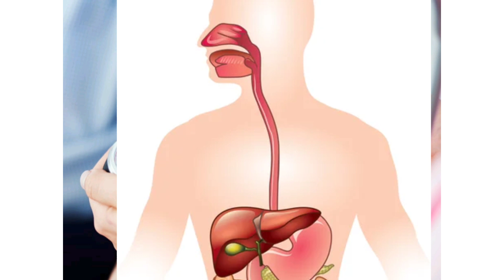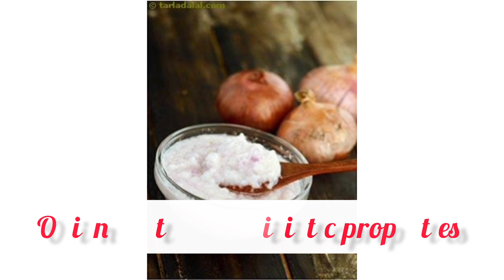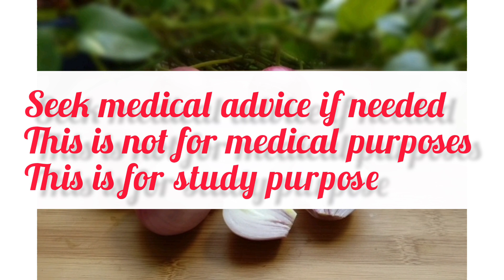बालों की अनेक समस्याओं का एक घरेलू उपाय!! Effects of onion on hairfall!!onion juice!!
Onion helps to nourish your hair and prevent hair fall. The antibacterial and antifungal properties of onion can help to prevent scalp infection and dandruff. Massage with onion juice can improve your scalp circulation leads to healthy growth.
Hair problems are universal! Maintaining hair health requires a lot of time and patience. Everyone has a different set of hair issues such as hair fall, hair thinning, dandruff, graying of hair, and a lot of other issues. If you want healthy hair, care should be taken regularly to avoid scalp and hair problems.

Before taking care of your hair, you should know some basics about hair. Hair is made up of protein, keratin, and Sulphur to make it stronger by keeping the hair strands intact to its roots. When there are some deficiencies in proteins, vitamins, calcium your hair may show it in the form of hair fall, dandruff, etc. Using various oils, shampoos, and gels can’t always be a solution for your hair problems, sometimes simple home remedies like onion juice can be effective.

Onion juice helps improve hair growth by boosting the level of an antioxidant enzyme catalase. This enzyme helps decompose hydrogen peroxide, optimizing the hair growth cycle. It helps nourish your hair follicles with its rich content of sulfur. Sulfur is essential for the regeneration of your hair follicles

प्याज किसी भी खाने की जान होती है। कोई भी दाल या सब्जी बनाते समय अगर प्याज को उसमें डाल दिया जाए, तो उसका स्वाद दोगुना हो जाता है। यह तो हुई खाने की बात, लेकिन शायद कई लोगों को नहीं पता होगा कि यही प्याज बालों के लिए भी फायदेमंद है। प्याज का रस बालों के लिए वरदान है। आज इस लेख में हम आपको इसी बारे में जानकारी देंगे। बालों को घना, मजबूत और लंबा बनाना कोई आसान काम नहीं है। इसलिए, बिना देरी करते हुए झड़ते बालों की ओर ध्यान दें। इस लेख में हम आपको प्याज का रस बालों के लिए कैसे फायदेमंद है और कैसे इसका उपयोग करें,

प्याज से मिलने वाले अन्य लाभ

प्याज का प्रयोग करने से बाल जल्दी सफेद नहीं होते हैं और आप समय से पहले सफेद बालों की समस्या से निजात पा सकते हैं।

प्याज में एंटी बैक्टीरियल गुण होते हैं जो आपको इंफेक्शन से मुक्त करने में मदद करते हैं।

यह आपकी रुकी हुई बालों की ग्रोथ को तेज करने में भी मदद करता है।

प्याज के ये गुण बालों में डेंड्रफ की समस्या को भी कम करते हैं।

प्याज का रस बालों में ब्लड सर्कुलेशन में सुधार लाता है।
careful not to use too much oil. Onion oil benefits when used in a moderate amount ...

Onion juice for hair loss pictures

Onion juice for hair overnight

Onion juice for hair benefits

Can I use onion juice on hair daily

Which onion is good for hair growth small or big

Onion juice hair growth success

How to make onion juice for hair without smell

Boiled onion water for

अपने बालों में लगे हुए प्याज के रस की गंध को कैसे दूर करें?

क्या मैं रात भर अपने बालों में प्याज का रस लगा छोड़ सकती हूं?

प्याज का रस बालों में कितने दिन लगाना चाहिए

Q : प्याज का रस कैसे निकालें

Babaji ke nushkhe
mene puchha -
maa mein ye kaise karun

onion use
benefits of onion
video
videos
use of onion in USA
onion recipe
onion paratha
natural ingredients
health benefits